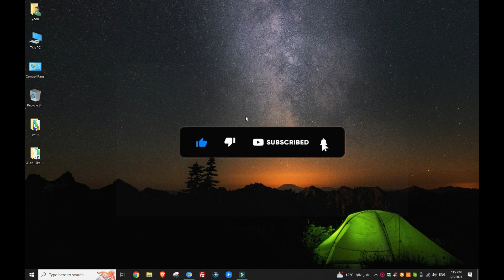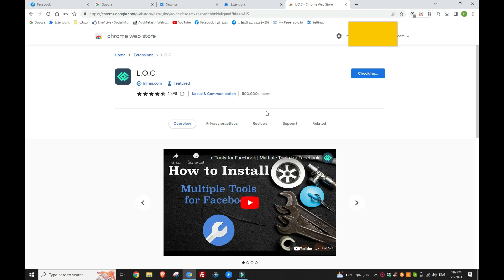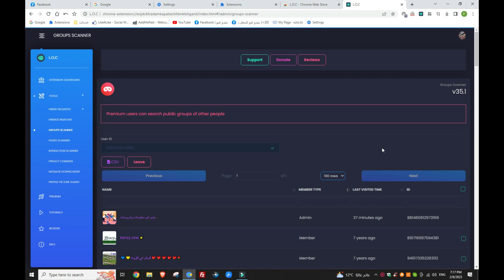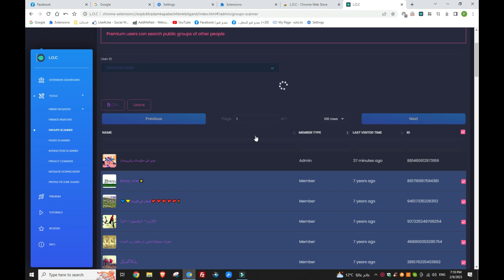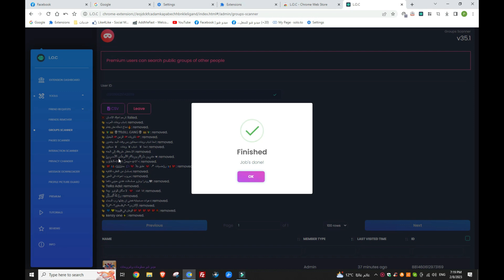كيفية الغاء الاشتراك والخروج من جميع جروبات ومجموعات الفيس بوك دفعة واحدة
شرح اليوم هو كيفية الغاء الاشتراك والخروج من جميع جروبات ومجموعات الفيس بوك دفعة واحدة الخروج من جميع جروبات الفيسبوك